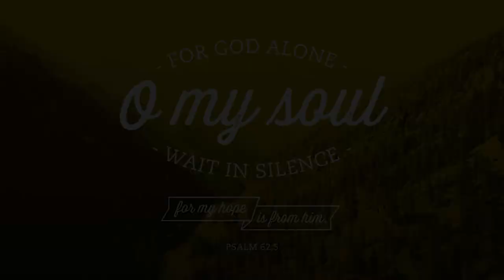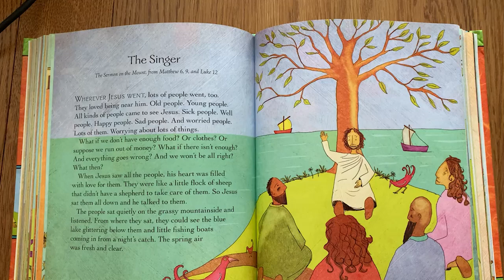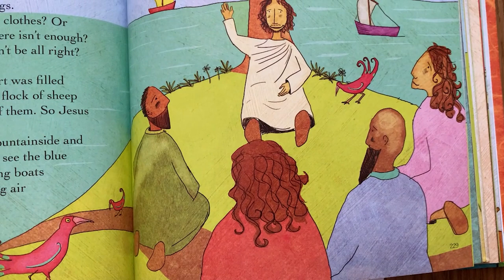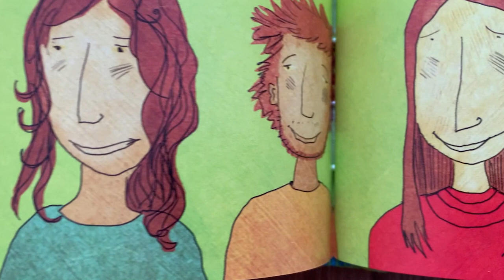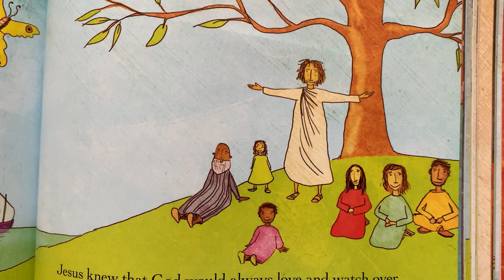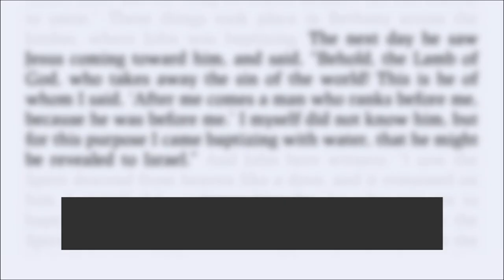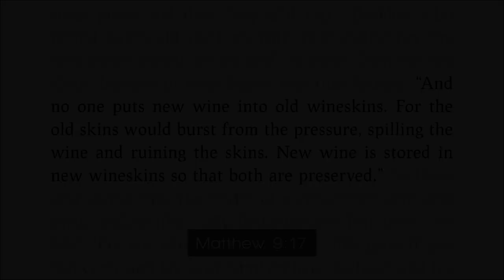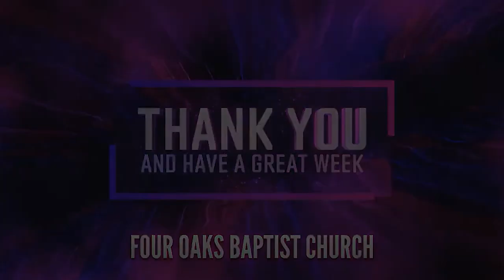31st January 2021 - AM Service